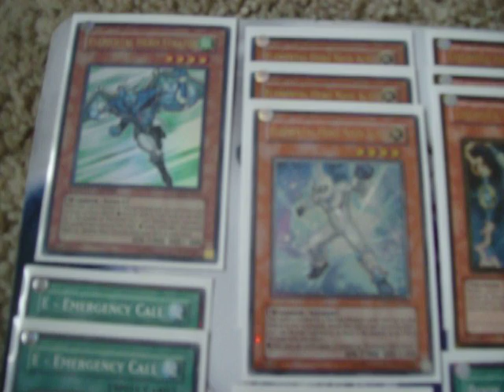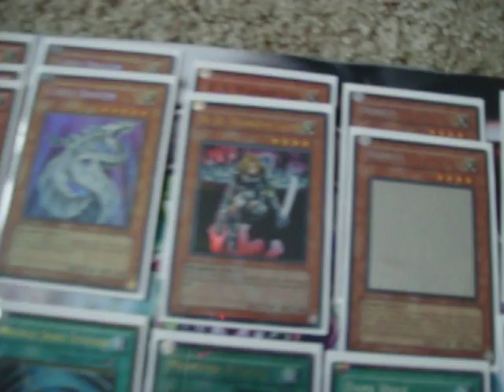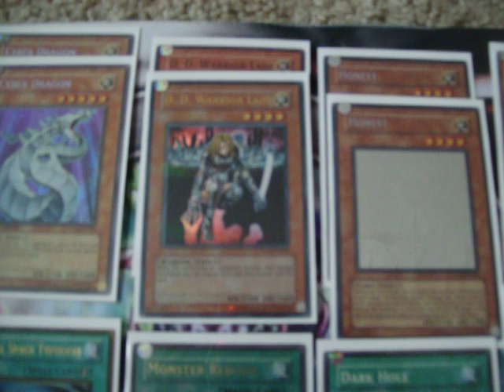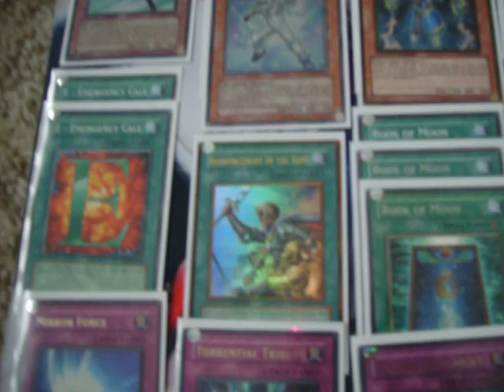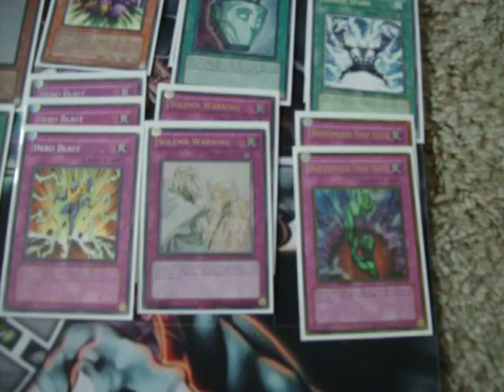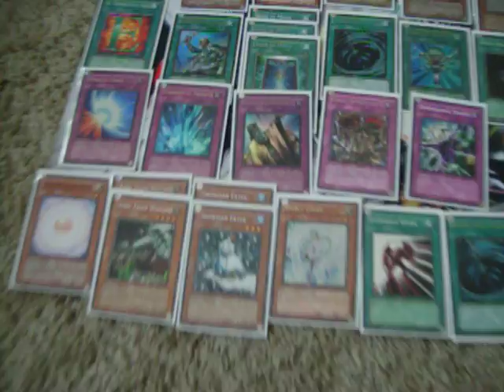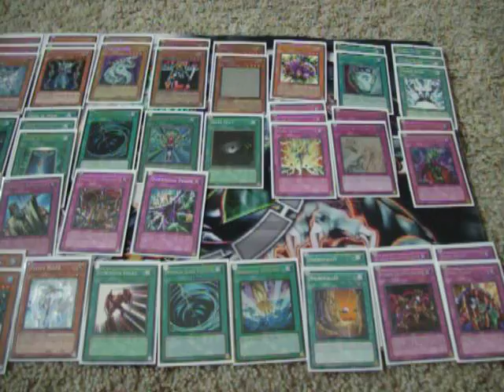TeamDarkHorse Gemini Stun Deck Profile: Post Regionals - Part 2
Scruffy from TeamDarkHorse here giving you guys a look at my post-regionals Gemini Stun/Light Hero Beat deck.  Sorry for waiting so long to upload the vid, I've been incredibly busy as of late.

Any questions or comments, just ask and I'm here to answer them.